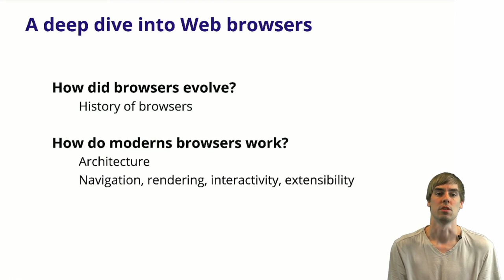1 Web Browsers - Introduction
Introduction to the video series lecture on Web Browsers.